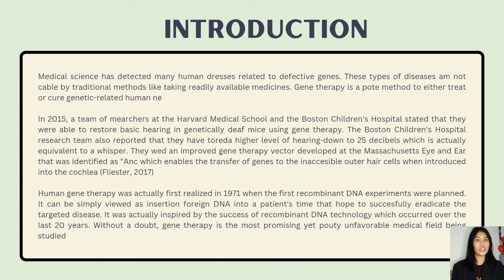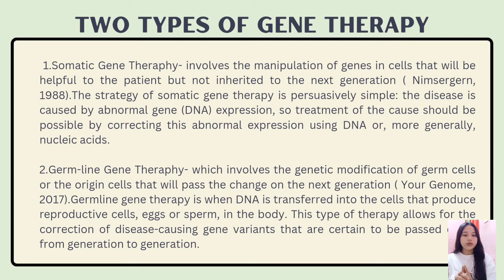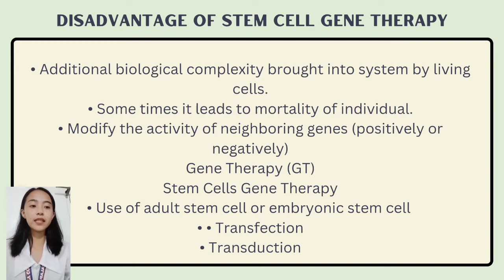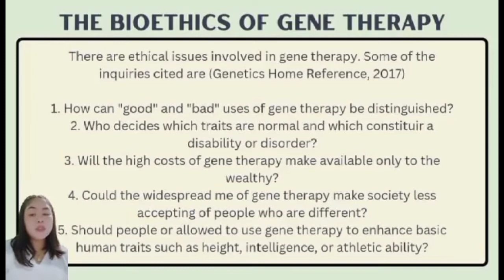G1-The aspect of Gene Therapy